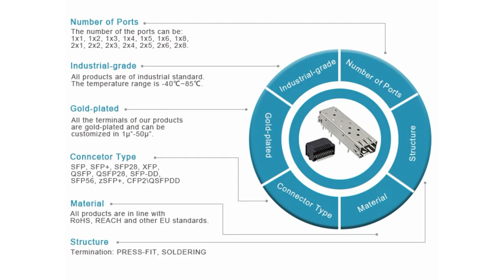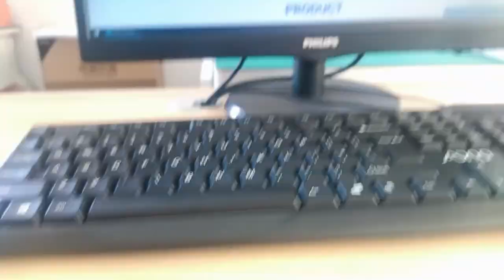7499210124A Compatible ZhuSun RJ45 Modular Jack